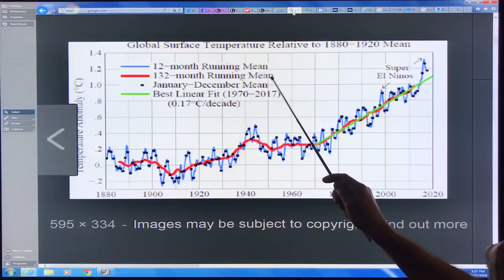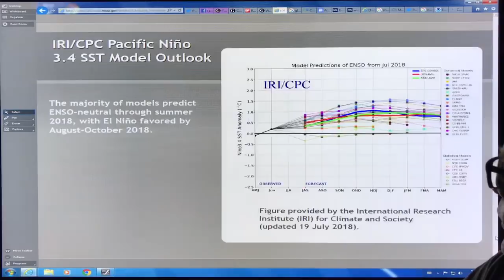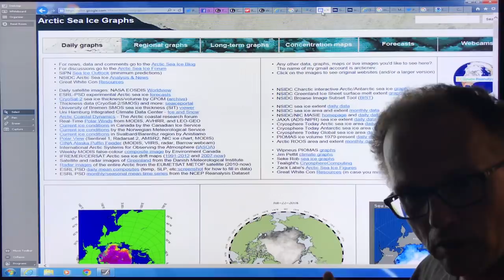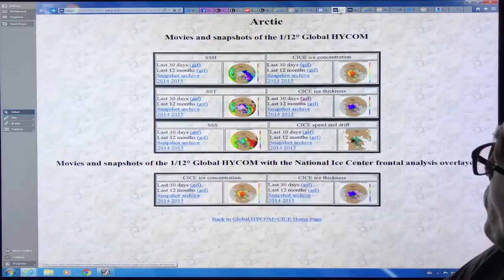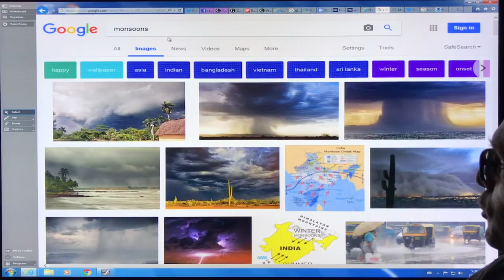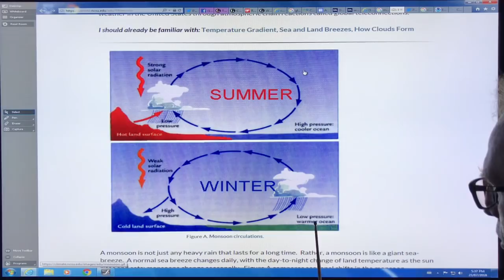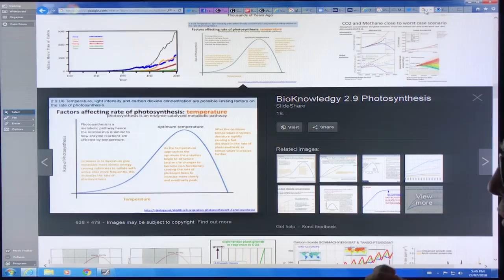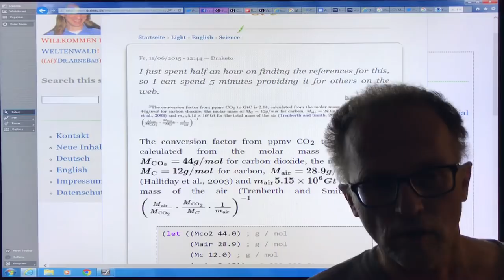Incessant Body Blows to Humanity From Abrupt Climate Change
If you think that this years heatwaves are brutal, be thankful that we are not in an El Niño, which would have added even more heat to our atmosphere, thanks to energy release from the oceans. Building on my previous two videos, I show you we have lost all Arctic Sea Ice thicker than 2 meters, and what’s left is being churned upped by a strong cyclone, and undergoing rapid melt, with almost 2 months left to go in the melt season. I clearly show what a “monsoon” is; India’s is the best example but it appears that this phenomena giving torrential rains is making an appearance in the Arctic.